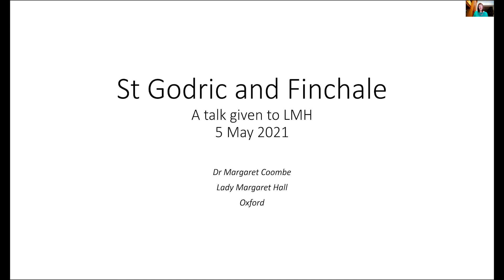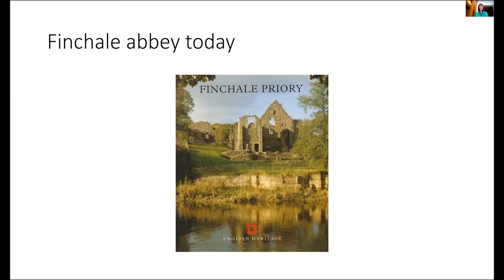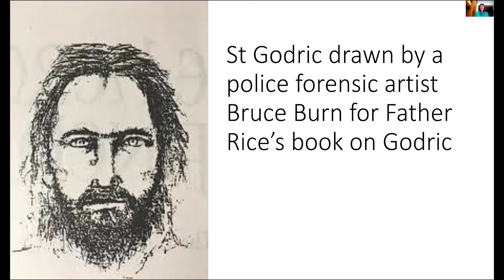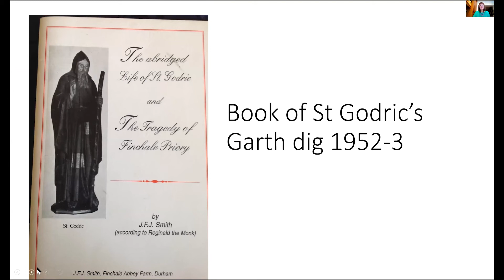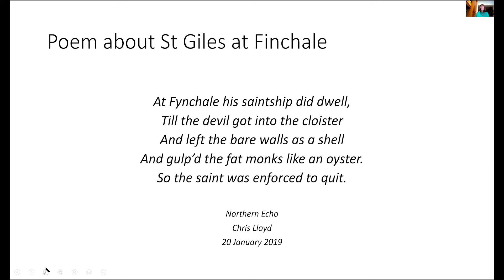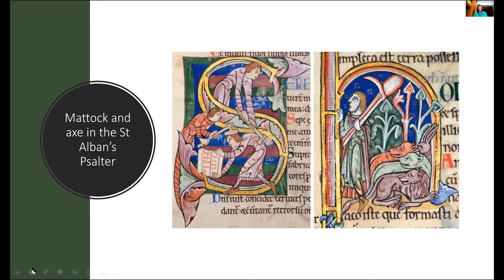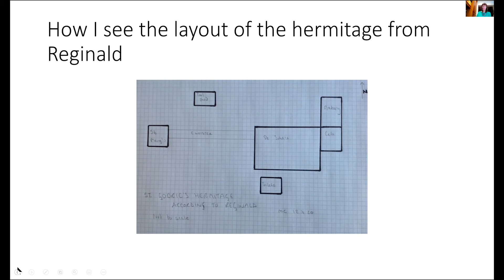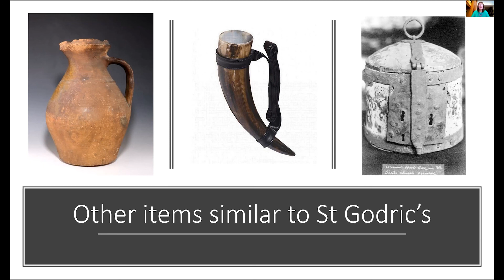Researching archaeology in manuscripts: St Godric and Finchale with Dr Margaret Coombe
Dr Margaret Coombe, LMH alumna (1971, History and Modern Languages) and Director of the Oxford Study Skills Centre, presents her research to the LMH community.